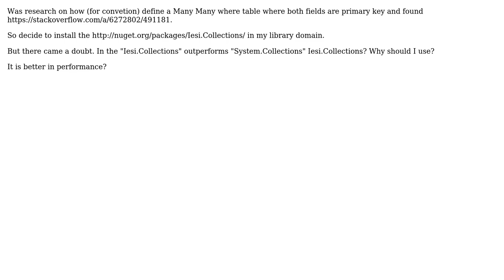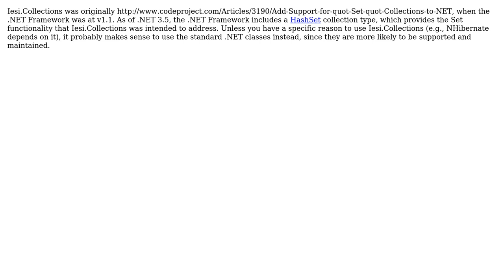Why should I use Iesi.Collections instead of the traditional System.Collection?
Software Engineering: Why should I use Iesi.Collections instead of the traditional System.Collection?

With thanks & praise to God, and with thanks to the many people who have made this project possible! You are responsible for your own actions.